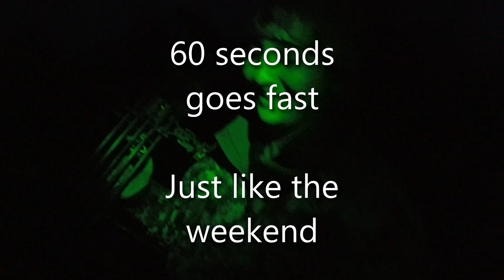S&S N 60 VERSION 21.12.25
Christmas weekend with family ... 60 seconds goes fast ... just like the weekend.

Hunting Gear that I use:
Broadheads - Magnus Broadheads, Black Hornet Ser-Razor
Bows - Elite Ritual 33 (big game) and Elite Z28 (turkeys), both 60# and 29" draw
Sights - HHA and Sword
Rests - Vapor Trail Gen 7X
Quiver - Tight Spot
Stabilizers - Elite 7" (big game), Sims S-coil (turkeys)

POVs - Insta360 One R Platform and DJI Osmo Action
Microphones - Sony Digital